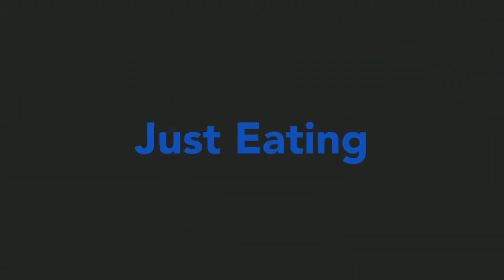実家暮らしシンママのお昼ごはん#18【テレビ・スマホを排除した子育てってどう思う？】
Hello, world!!

I just eating japanese Bento with my son.

毎日母が作ってくれるお弁当を自慢したくて動画にしました。

今日のメニューは
・カジキの味噌漬け
・里芋とさつまあげの煮物
・きんぴらごぼう
・カボチャの照り焼き
・五穀米
・梅干し

ファンクラブ出来ました！